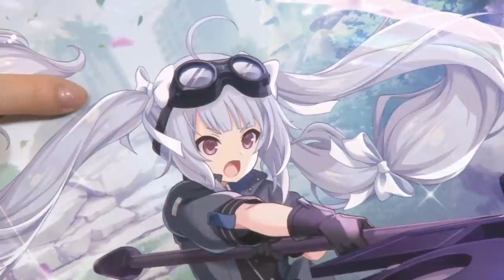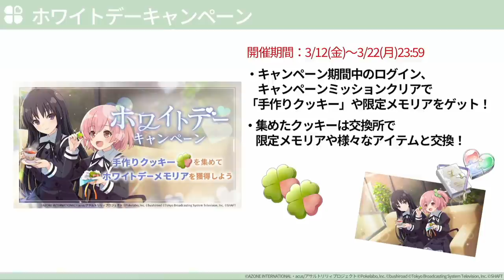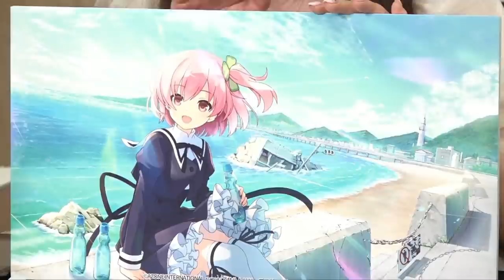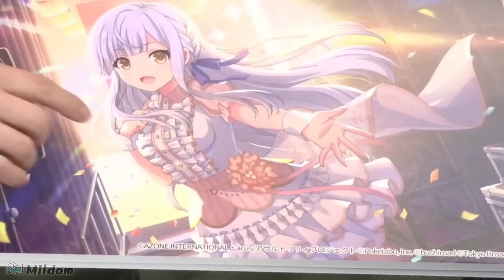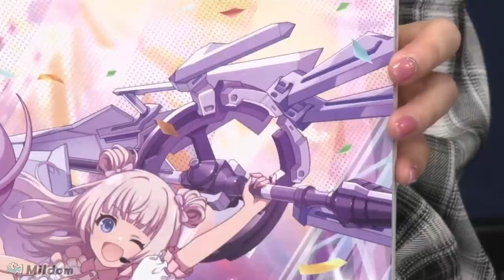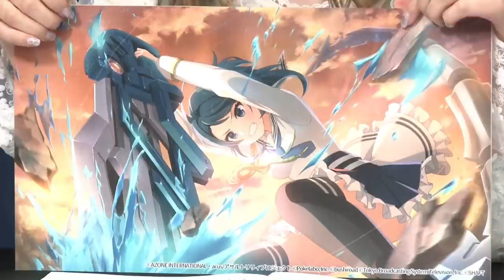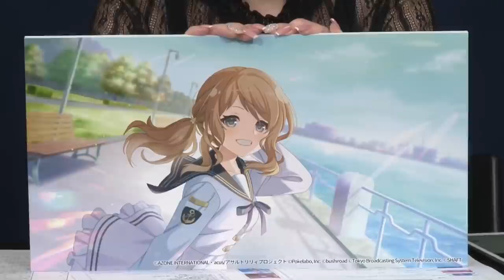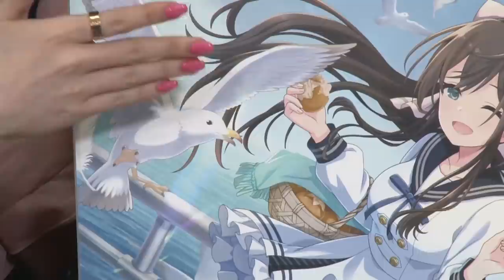【赤尾ひかる 進藤あまね 前田佳織里】ふとももに大興奮が止まらないアサルトリリィ声優たち Part2【西本りみ 富田美憂 三村遙佳】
アサルトリリィ再生リスト

0:00 井澤美香子、西本りみ、高橋花林編
4:01 赤尾ひかる、夏吉ゆうこ編
8:55 富田美憂、進藤あまね、前田佳織里、赤尾ひかる編
17:09 藤井彩加、夏目愛海、石飛恵里花、三村遙佳編